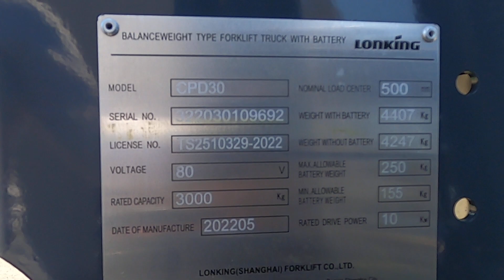LIFT HERO CPD30 6000lb 80V Lithium-Ion #9692 - Forklift for Sale